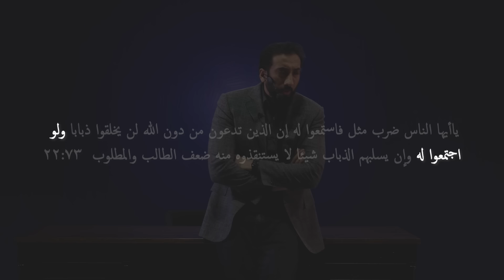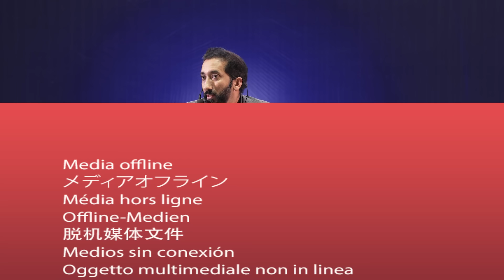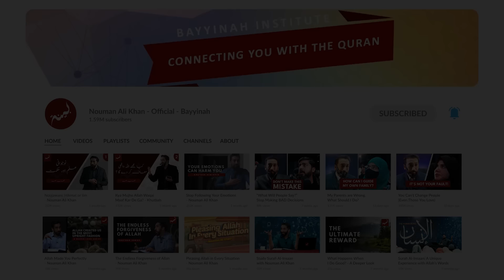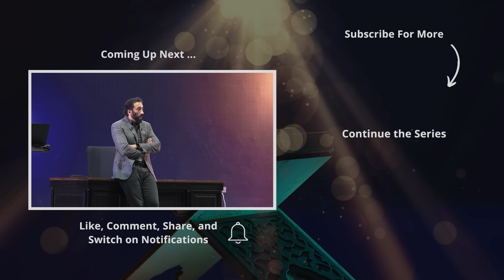[Urdu] Ep 45: Weak are the Seeker & The Sought | Akhri Moujza with Nouman Ali Khan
In Episode 45 of Akhri Moujza, Ustadh Nouman Ali Khan continues his discussion on the topic of “Examples in the Quran”. At the start, he shares a personal life changing event that ultimately lead him to where he is now, and then explains that there are three different levels Muslims that are mentioned in Surah Al-Hujurat Ayah 14.

Ihsan (احسان) being the highest one, then comes Iman (ایمان) and last but not least is Islam (اسلام). Ustadh describes how these are connected with the example of three types of stones in Surah Al-Baqarah Ayah 74. Furthermore, Ustadh Nouman explains the example given in Surah Al-Hajj Ayah 73 in which Allah destroys the whole concept of polytheism with the mere example of a fly, and in the end, Allah says “Weak indeed are the seeker and the sought”

آخری معجزہ کی قسط نمبر 45 میں استاد نعمان علی خان نے زیربحث موضوع کو جاری رکھتے  ہوئے قرآن میں موجود چند امثال بیان کی ہیں۔ آغاز میں استاد نعمان علی خان نے  اپنی   زندگی بدل دینے والے واقع کا ذکر کیا ہے ۔ پھر استاد نعمان علی  خا ن نے  واضح کیا کہ مسلمان میں تین قسم کے مراحل اور درجات  ہیں۔ سب سے اونچا اور اعلیٰ درجہ احسان کا ہے پھر اس کے بعد ایمان کا اور پھر اسلام کا درجہ آتا ہے اور  اپنی اس بات کی تصدیق کے لئے  قرآن میں موجود سورۃ الحجرات کی آیت 14 کا حوالہ دیا اور پھر بتایا کہ کس طرح  اس آیت میں بیان کردہ یہ تین درجات  سورۃ بقرہ کی آیت 74 میں موجود تین قسم کے پتھروں  سے جڑے ہیں ۔ مزید استاد نعمان علی خان نے سورۃ الحج آیت 73 میں موجود مثال کو بیان کیا ہے کہ کس طرح اللہ نے محض ایک مکھی کی مثال سے پورے کے پورے بت پرستی اور شخصیت پرستی کے مذہب کو کچل کے رکھ دیا اور آخر میں اللہ نے فرمایا کہ" کیا ہی بے بس ہیں (فیض کا) طالب اور مطلوب"۔